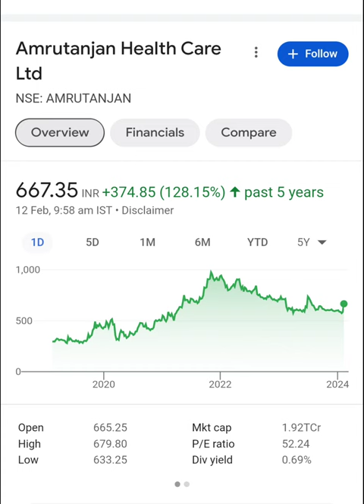amrutanjan healthcare share latest news, amrutanjan healthcare share target, share analysis